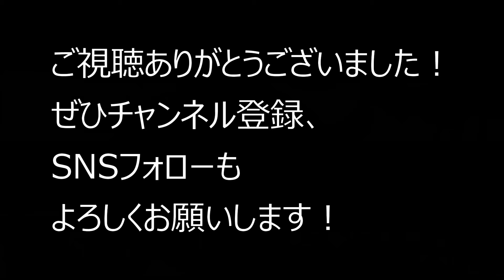(TAB有)BUMP OF CHICKEN「車輪の唄」Fingerstyle solo guitar By龍藏Ryuzo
個人的に思い出の曲、バンプオブチキンの「車輪の唄」ソロギターアレンジしました。これもかなり難しいので、ぜひ挑戦してみて下さい。
レギュラーチューニング、原曲キーではないです。

使用ギター Acoustic guitar/Maton
Mic AKG C414,C214